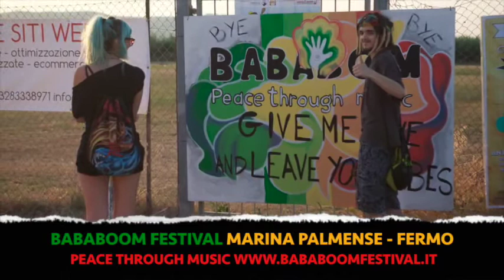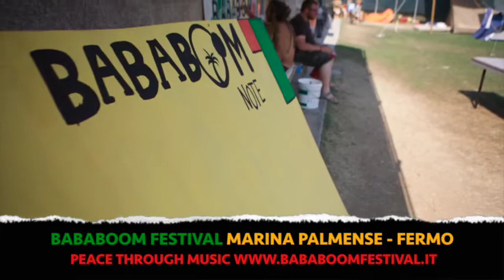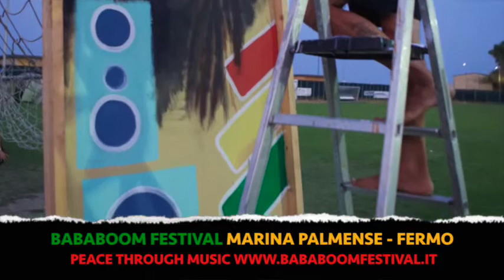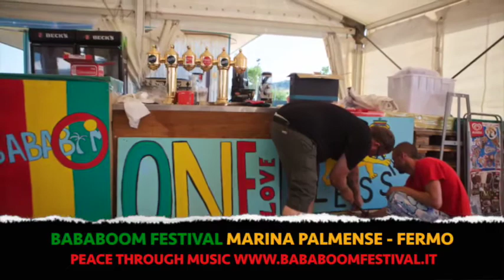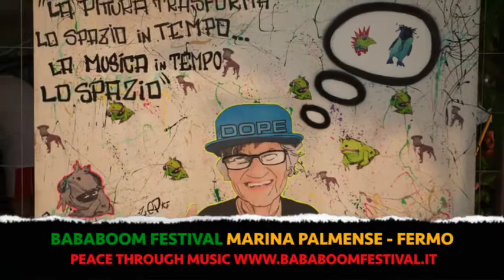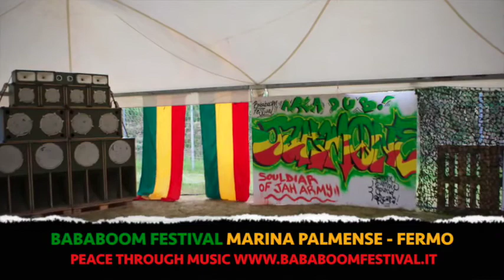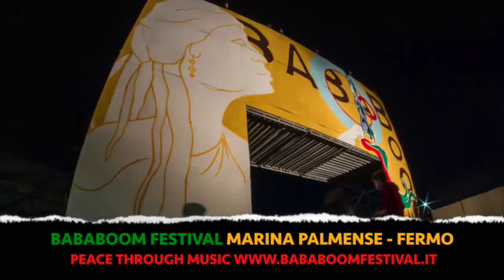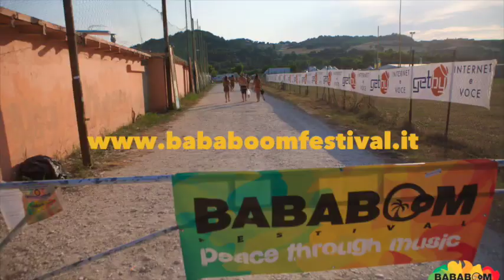Lion D & Sound Rebels ft Piero Dread, Raphael - Bababoom festival 2015 full concert .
Il concerto dei Lion D & Sound Rebels al Bababoom Festival 2015
Piero Dread e Raphael sul palco
Audio & foto